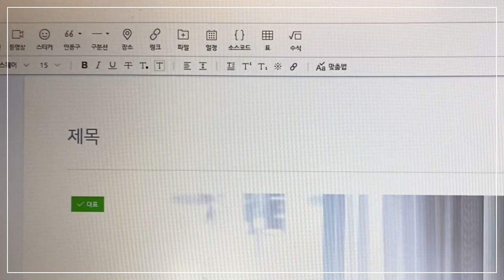ENG)Florist Vlog: 꽃 컨디셔닝 | 꽃 소개 | 식물 분갈이 | 꽃바구니 제작 | 플로리스트 브이로그 | 백드롭 페인팅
샵에서 저의 하루를 담은 브이로그!
꽃 컨디셔닝부터 시작하는 저의 하루를 담아봤어요  ◡̈
[꽃 컨디셔닝-식물 식재-간식 타임-꽃바구니 제작 및 배송-백드롭 페인팅]
꽃과 식물들에 대한 간단한 소개 및 설명도 해드려요 Ꮚ˘̴͈́ꈊ˘̴͈̀Ꮚ
백드롭 페인팅은 그냥 제 맘대로, 저만의 감성으로 해봤습니다—ఇ
앞으로도 다양한 꽃 영상 준비할게요,
예쁘게 봐주세요 ૢ(ˊ• ·̫ •ˊ)